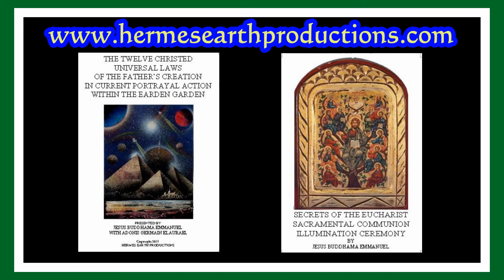WARNING:GREAT TRIBULATION-'GABRIEL:REVELATION TRUMPETS NOW SOUNDING'-ANGEL MESSAGE 4-HermesEP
ANGEL MESSAGE FOUR IS GIVEN BY ARCHANGEL GABRIEL, HIMSELF ACTING AS A TRUMPET BLOWING MESSENGER ANGEL WHO EXPLAINS THAT TRUMPET SOUNDS HEARD ROUND THE PLANET ARE THE SONIC RESULT OF INTENSE SOLAR FLARES HERALDING THE PRESENCE OF THE AGE OF AQUARIUS AND EVENTUAL FIFTH DIMENSIONAL REALITY. BOTH OF THESE TRUMPET RELATED OCCURRENCES ARE PROPHESIED IN 'THE REVELATION OF JESUS CHRIST.' GABRIEL'S SONG 'DON'T BE TOO HEAVY' AND MORE INFORMATION REGARDING SUBJECT MATTERS RELATED TO THE PROPHESIED PLANETARY EARTHQUAKE CAN BE FOUND